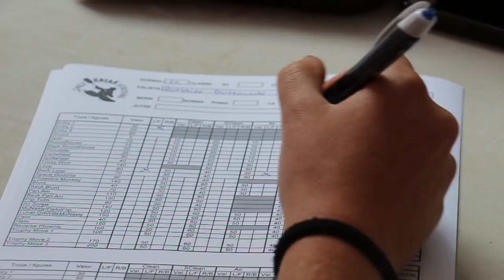Salt Kayak Festival IV - Official Edit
Official edit of the IV edition of the best whitewater festival in Catalonia!